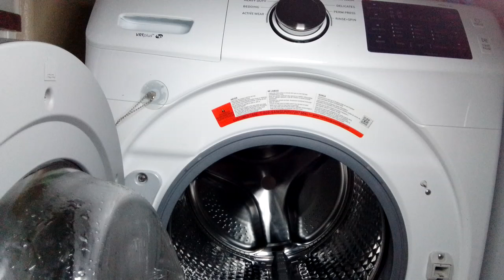Samsung WF45N5300AW Rinse and Spin cycle with extra spin and fabric softener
I've been using this machine lately!